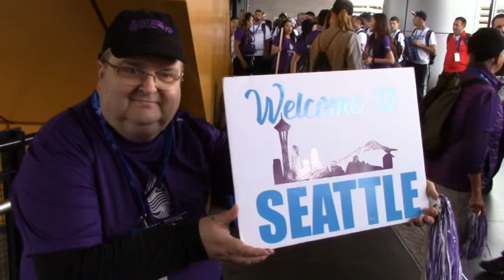Team AZ arrives to Seattle for SPECIAL OLYMPICS WORLD GAMES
KVOA'S PAUL CICALA REPORTS: I'm excited to be here in Seattle! Team AZ arrived to the Special Olympics USA games in Seattle! Here's a little piece I put together on the POSITIVE ENERGY and emotions of the arrival of the group from Tucson, Phoenix & other parts of AZ: "Reporting from SPECIAL OLYMPICS -USA- GAMES!" Check it out: